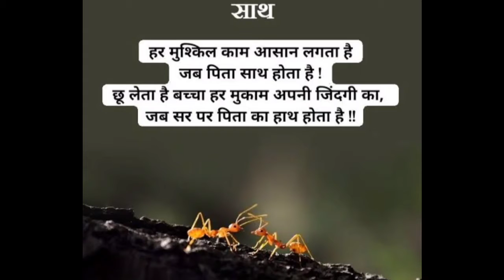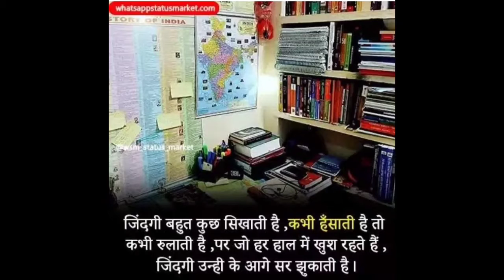IAS IPS BEST MOTIVATIONAL